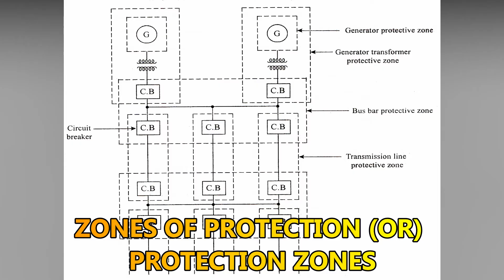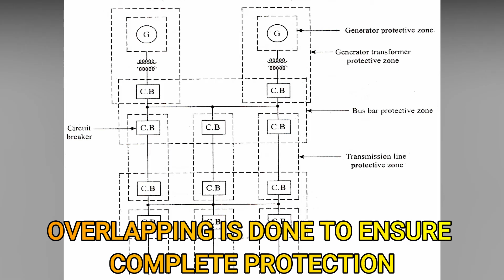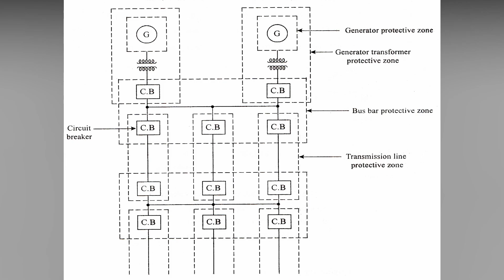Zones of Protection | Tamil | Middle Class Engineer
This Video is about the basics of zones of protection in protection and switchgear subject.

If you have any queries please drop them in the comment box.